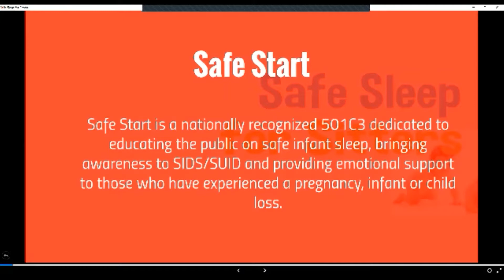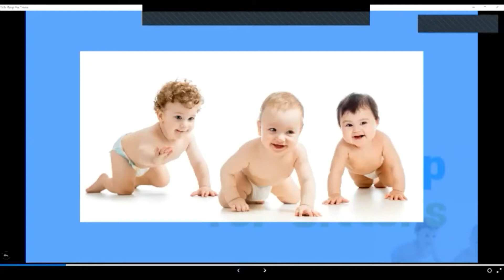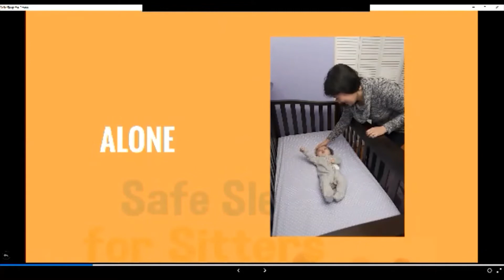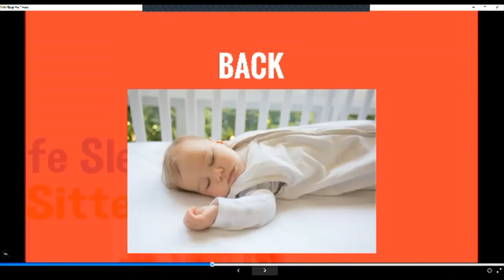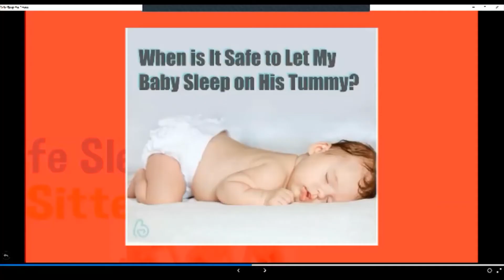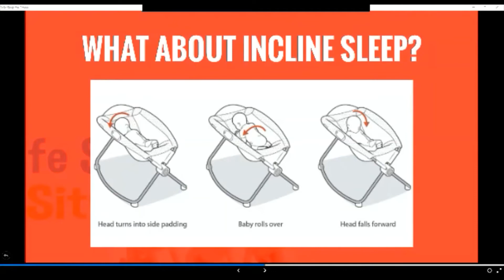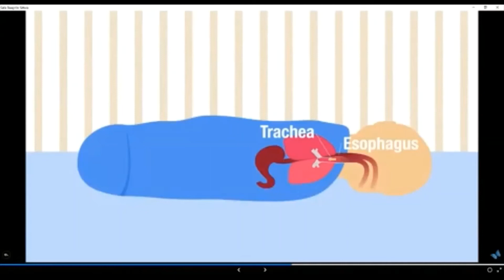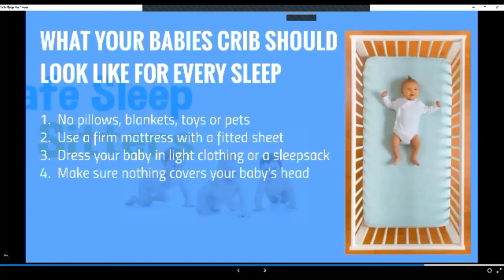Safe Sleep For Sitters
The perfect class for anyone caring for an infant! We review the American Academy of Pediatrics guidelines for Safe Infant Sleep so you can be confident when caring for a baby.